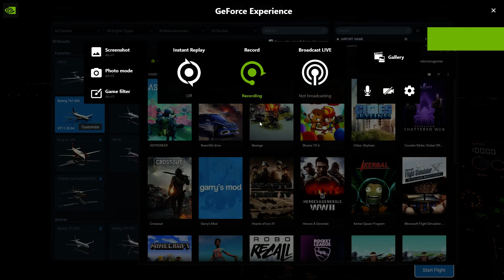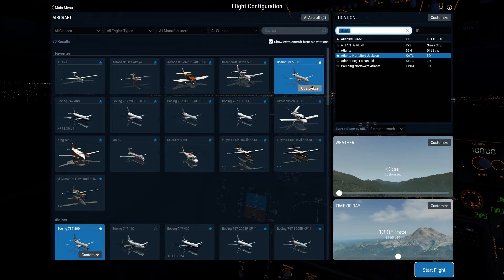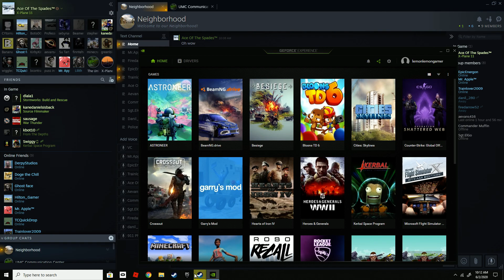Let's... Talk?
Hey guys, I apologize for not uploading yesterday, it was supposed to be my first video with microphone, but it didn't work out, so here is my voice reveal, thanks a lot for the 15 Subs, doesn't sound like a lot but it is to me.